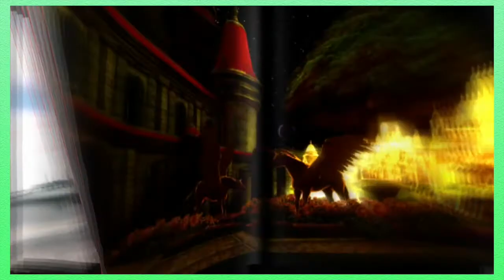UMvC3 - Ep.02: Contributions - Fuzz Punch Arcade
Some people are giving a lot more to this game than others.

We are Fuzz Punch Arcade! Mixing together comedy and critique we bumble our way through video games.